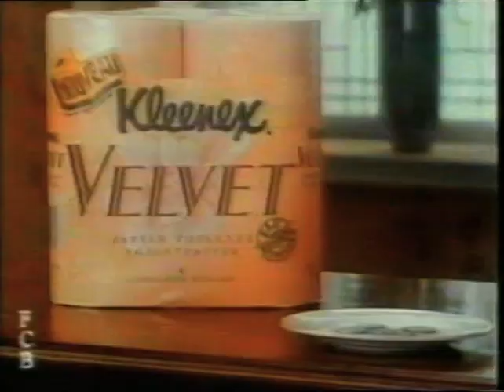world's greatest commercials1996 Tv Snip It Nz